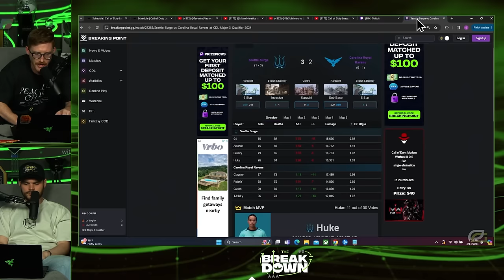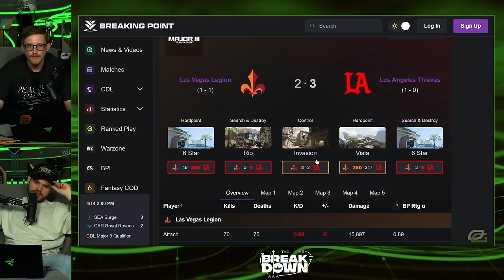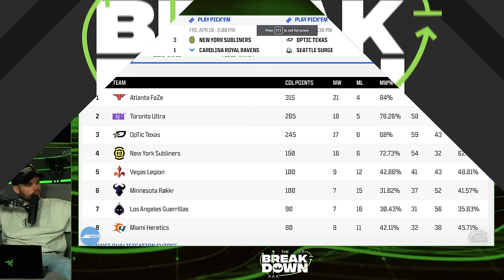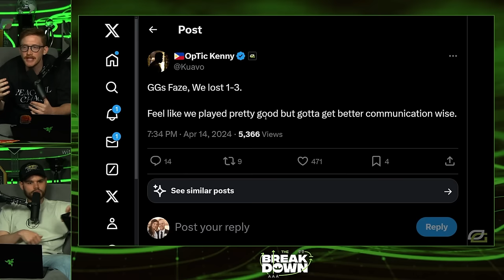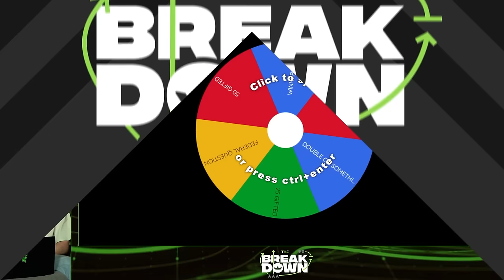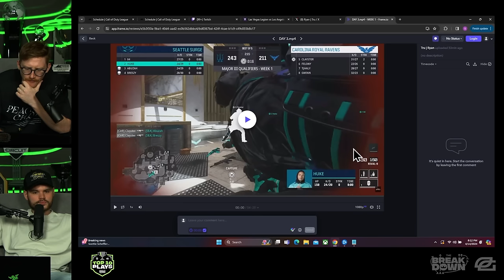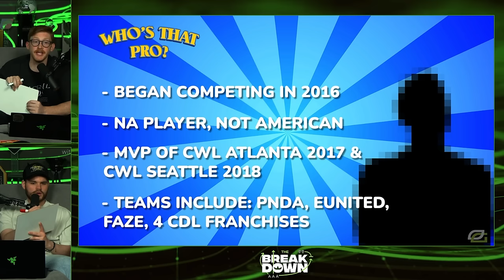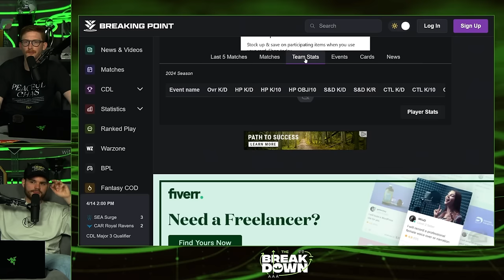ARE FAZE UNBEATABLE? TOP 4 DOMINATE CDL - The Breakdown S2 EP10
With another dominant weekend from the Top 4, OpTic Texas, Atlanta Faze, New York Subliners, and Toronto Ultra now find themselves 54-5 against the remaining 8 teams in the league. Scump and Methodz break down why the league is now so top heavy and what team, if any, stands the best chance of closing the ever-widening gap. We are joined by 2x Call of Duty World Champion Tyler "Abezy" Pharris after Faze’s 3-1 win over OpTic Texas, which brings the team’s series record to 6-0 against the Greenwall during the 2024 Season. Abezy talks about how the CDL’s most dominant trio has managed to find further success with what might be their best 4th teammate to date, and why the disparity between the best and the rest might be insurmountable. The boys lose their cool in Rapid Fire, and chat gets put into the emote-only blender as our hosts tackle another installment of Who’s That Pro. All that and more in the first Breakdown of Major III qualifiers.

Timestamp:
0:00:00 - 0:01:10 | Intro
0:01:10 - 0:39:55 | Weekend in Review
0:39:55 - 0:51:55 | 1v2 ft. Abezy
0:51:55 - 0:59:30 | Team of the Week
0:59:30 -  1:04:55 | Rapid Fire
1:04:55 - 1:15:00 | Top Plays
1:15:00 - 1:20:00 |  Guess that Pro
1:20:00 - 1:29:45 | Call of Community
1:29:45 - 1:30:30 | Outro